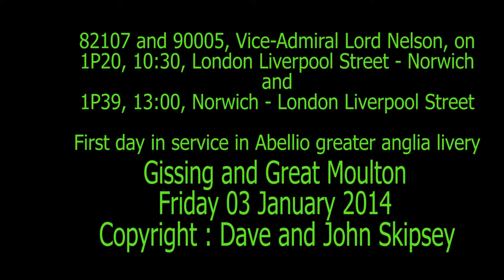90005 in it's new Greater Anglia livery on it's first day in public service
82107 and 90005, Vice-Admiral Lord Nelson, on 1P20, 10:30, London Liverpool Street - Norwich
at Gissing
and
90005, Vice-Admiral Lord Nelson, and 82107 on 1P39, 13:00, Norwich - London Liverpool Street
at Great Moulton
Fri 03 January 2014